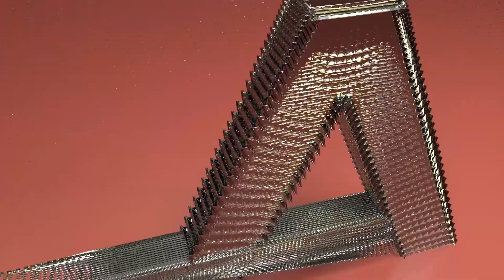Accuracy Logo Launch